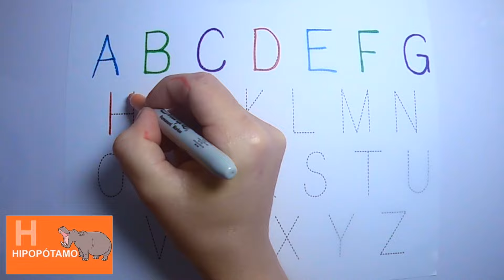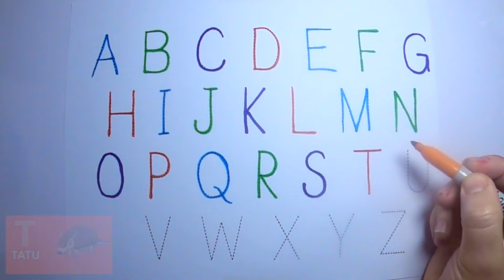APRENDA O ALFABETO EM PORTUGUÊS COM NOMES DE ANIMAIS / DESENHO DE PINTAR - ABC Kids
❤️🦖⚽👇BAIXE O SEU E-BOOK GRATUITO DE DESENHOS E ATIVIDADES INFANTIL👇🪁🐒🎈